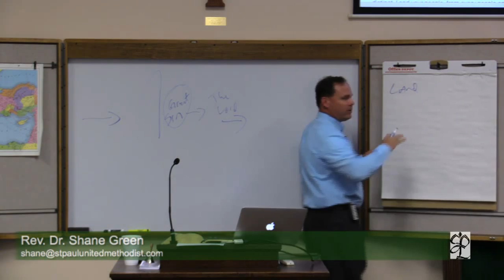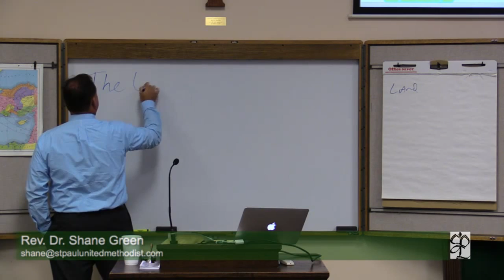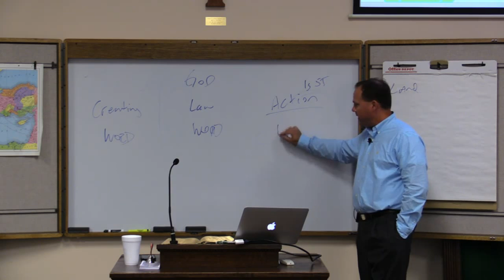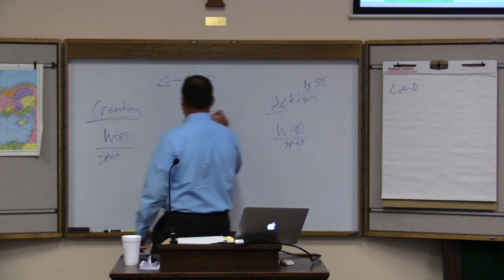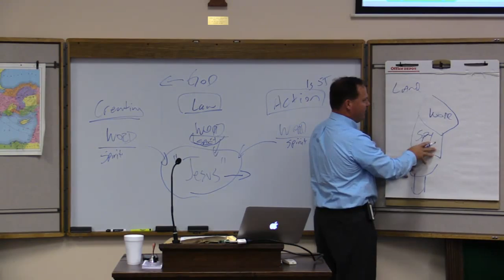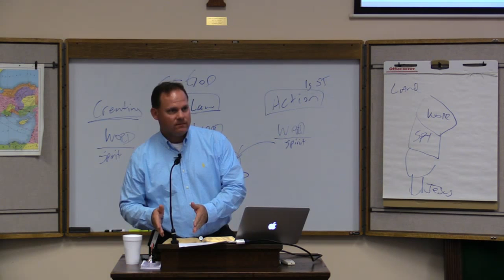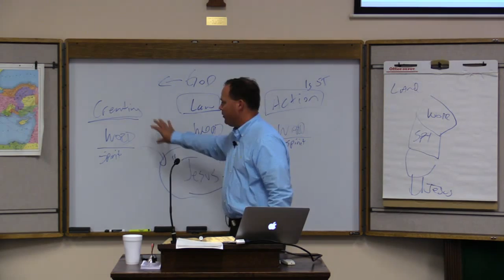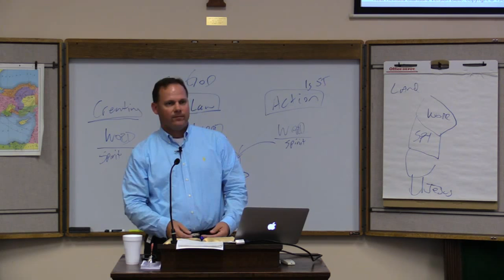Tuesday Morning Bible Study - October 27, 2015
Rev. Dr. Shane Green
St Paul UMC - Columbus, GA

A long staple of St Paul has been the Tuesday Morning Bible Study.  Each week from 9:45a until 11:30a, people from around the city gather in the Miller-Wilson Classroom for study and fellowship.  Join us in person or join us online from wherever you are able